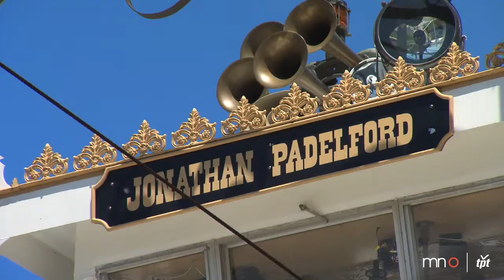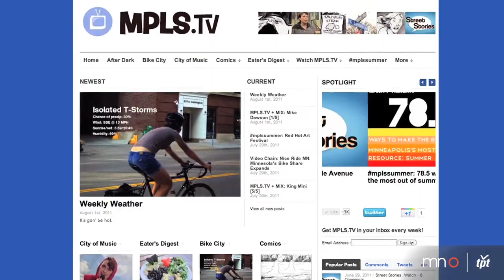Dan Huiting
Filmmaker and video music director Dan Huiting made a name for himself though his  "City of Music" series on MPLS.TV, which showcases the Twin Cities local music scene through inventive performance videos and live concert events. Huiting has also garnered international attention for producing the first official music video, 'Calgary', off Bon Iver's long-awaited second album.